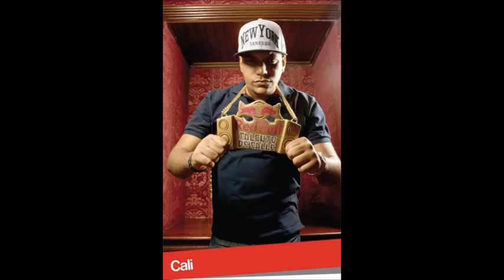Cali Guerrero - JINGLE REDBULL BATALLA DE LOS GALLOS 2012 REPUBLICA DOMINICANA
ESTE ES EL JINGLE OFICIAL DEL CONCURSO REDBULL BATALLA DE LOS GALLOS 2012 REPUBLICA DOMINICANA